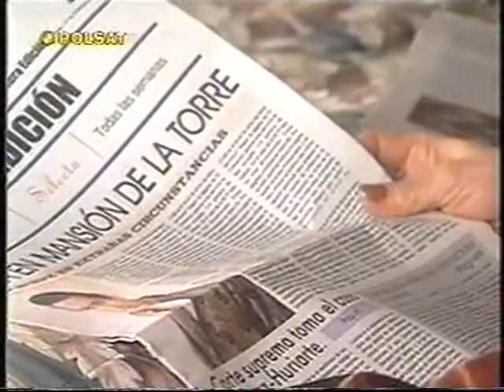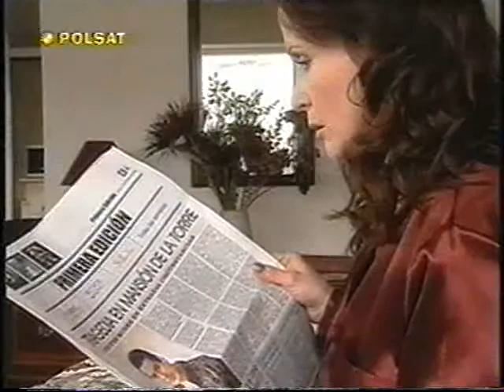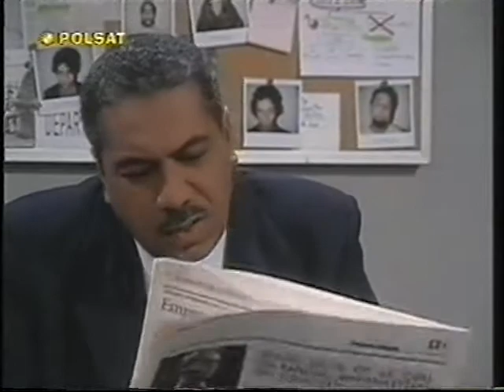Cud miłości Odcinek 43